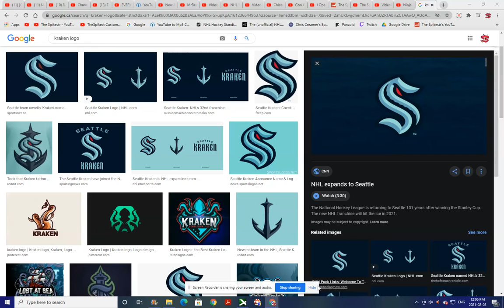Seattle Kraken Goal Horn (Concept #9)